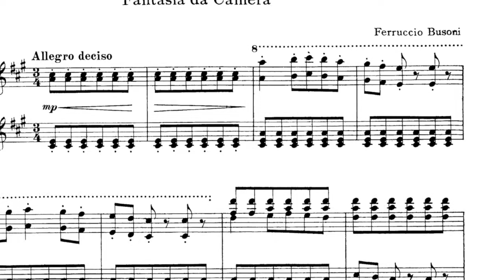Ma senti Busoni! Ep. 19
Ferruccio Busoni, Sonatina Seconda per pianoforte, KV 259.